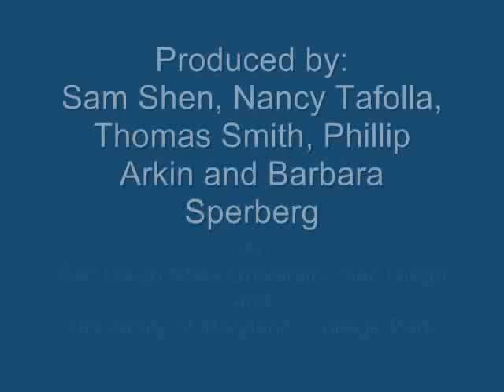Global Precipitation History: 1900-2011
Video courtesy of Sam Shen, SDSU professor of Mathematics and Statistics